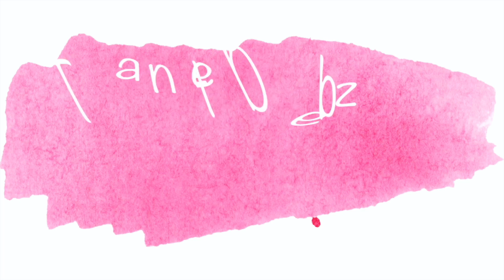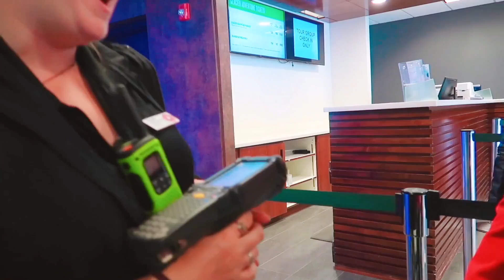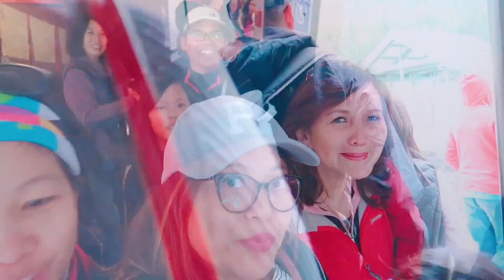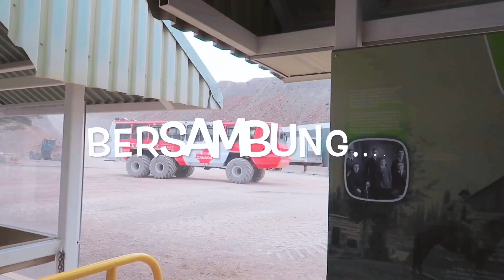Siap-siap naik gunung es di Jasper, Canada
Jadi tour guide ala ala ceritanya buat temen-temen yang datang dari propinsi lain di Canada yaitu British Columbia. Cerita ini persiapan kita mau naik ke gunung yang ada es abadinya. cuuuzzzzzz